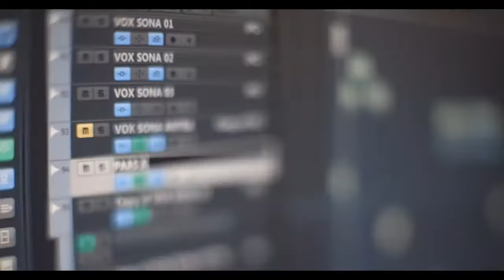Ad Closeup Paas Aao Na feat Sona Mohapatra